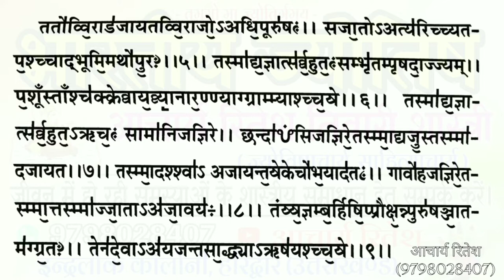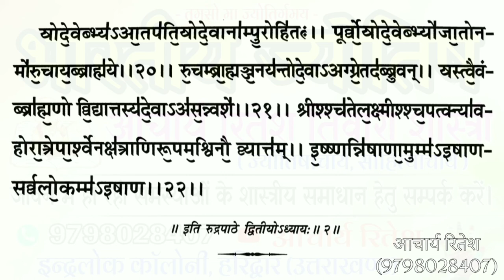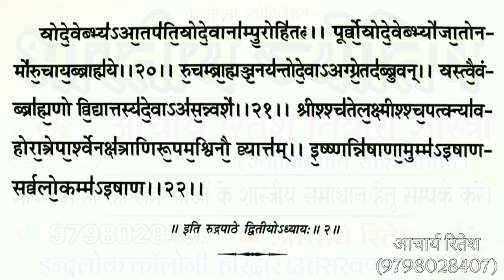रूद्री के दूसरा अध्याय का पाठ। शुक्ल यजुर्वेदीय रूद्राष्टाध्यायी पढ़ना सीखें। आचार्य रितेश